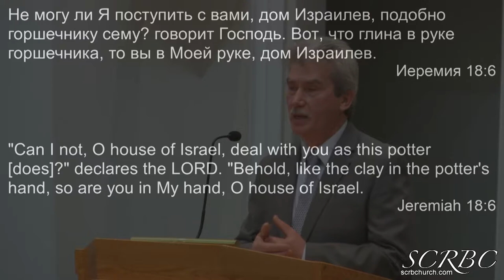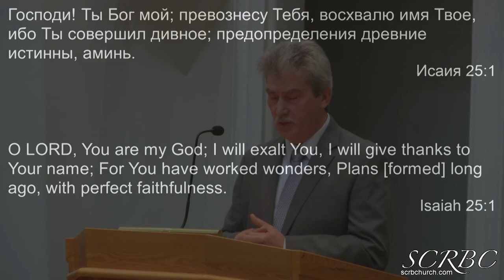2018 12 08 Господи Ты Бог Мой А Тищенко